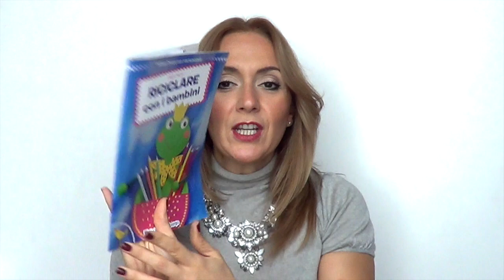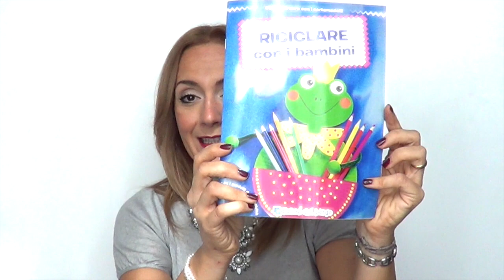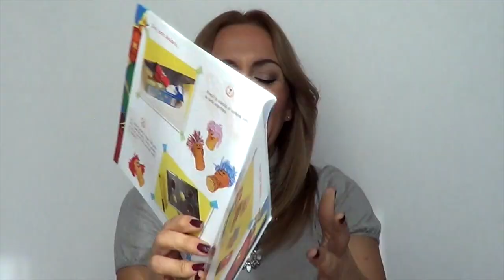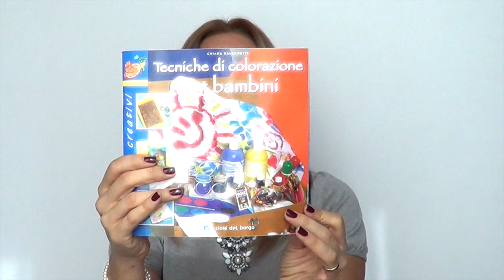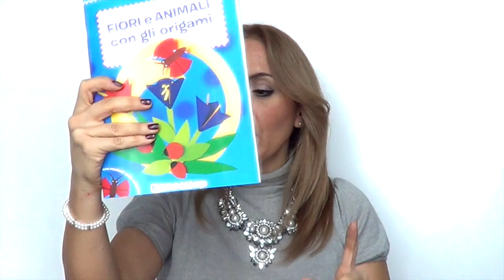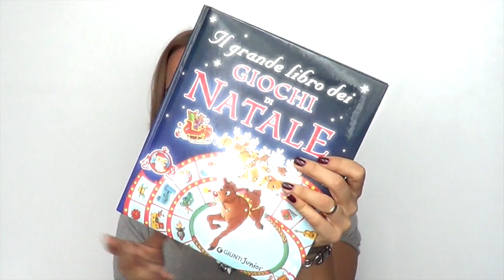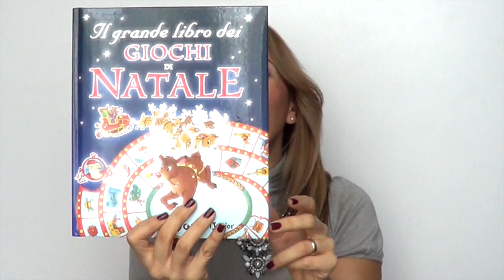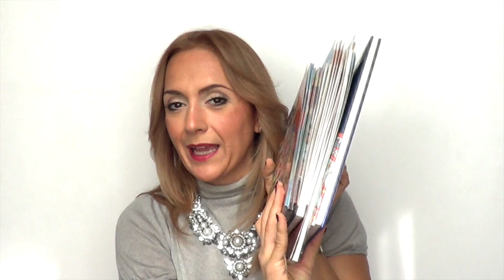Testi Creativi Edizioni del Borgo e Giunti che voglio consigliarvi (Recensione libri) Arte per Te